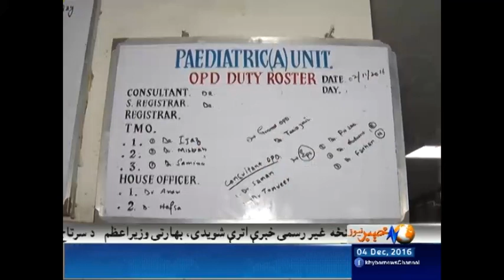Khyber News Headlines 12:00 PM - 4 December 2016| KA1